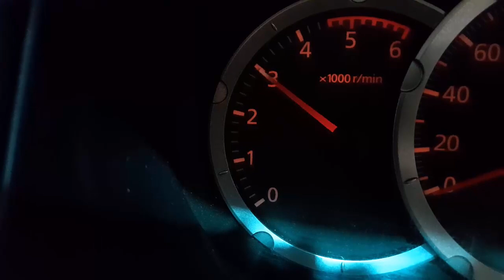WRECKING 2014 MITSUBISHI TRITON 2.5L DIESEL AUTO C34471